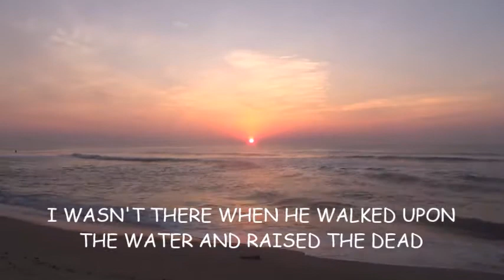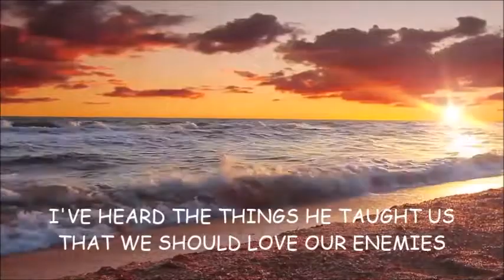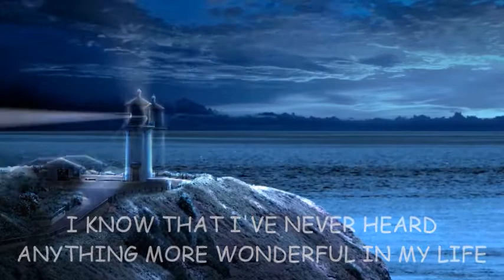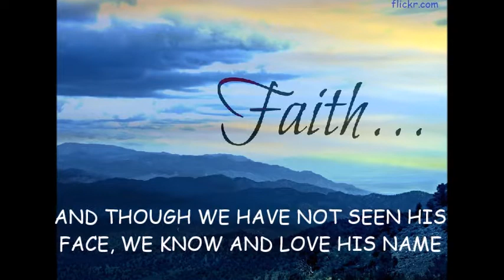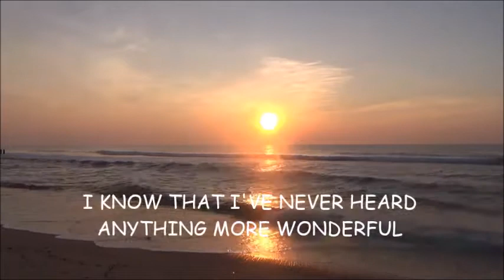What a Story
And though you have not seen him, you love him, and though you do not see him now, but believe in him, you greatly rejoice with joy inexpressible and full of glory.  1 Peter 1: 8